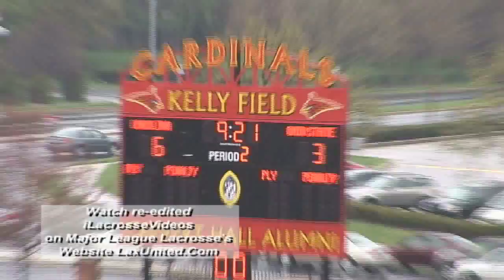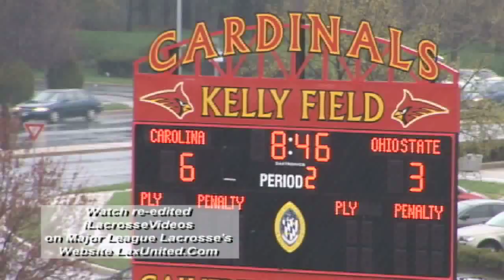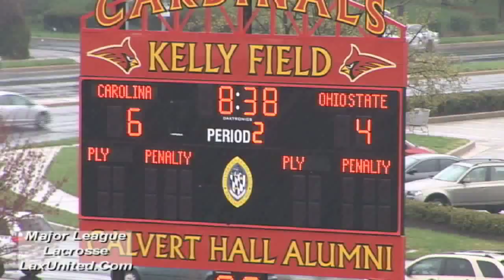UNC Ohio State Yesterday! 4/11/09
Happy Easter from the leaders in Lacrosse video, iLacrosse Television.